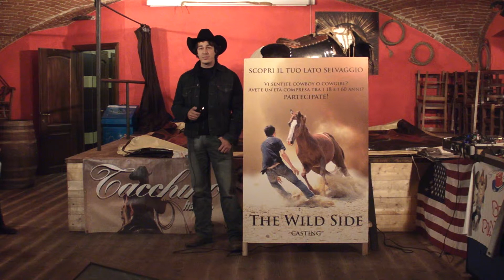The Wild Side Casting Stefano pilota